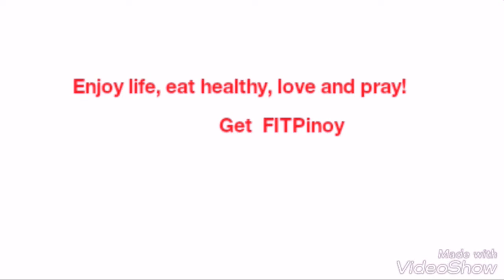Food Fun Travel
Food Fun in Bangkok!😊

Eating street food is fun, however I always chose to eat the healthy food and drinks!
Like, pomegranate and coconut to name a few.

If you find  GFP online fitness hub useful and helps you motivate to get FIT;

"Drinks is the most natural market segment. To get the full benefit of pomegranate,  you really need the juice"